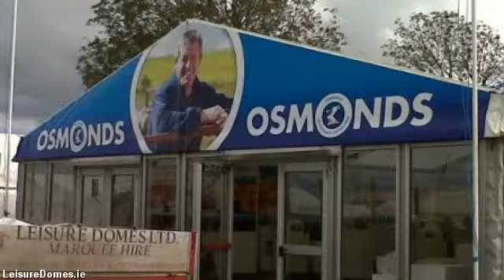LeisureDomes.com - marquee for hire limerick - 022 23318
Leisure Domes stands out as the premier marquee hire company in Buttevant, Co. limerick and servicing all  areas throughout limerick. Supplying personalised marquee hire solutions for all occasions anything from a  sophisticated wedding, to the largest corporate function to the most individualistic of private parties.

Through four generations & well over a century experience within the marquee hire industry, Managing  Director Gerald Fitzgibbon & his team combine their expertise and know-how with a trusted  reputation for quality along with remarkable levels of customer service built over decades.

Our aim is for your occasion to be the best possible therefore we plan to meet you early in the planning  process talk about your requirements in detail. In this way we make sure you  get the marquee you want at the  very best price.

When you are arranging a special event, an important social or company occasion or a wedding, Leisure  Domes know how to give you a unique venue in the location of your choice, at any time of the year.

We hire a number of marquee sizes appropriate for exhibitions, company hospitality, music festivals,  country shows, private parties, product launches & weddings.